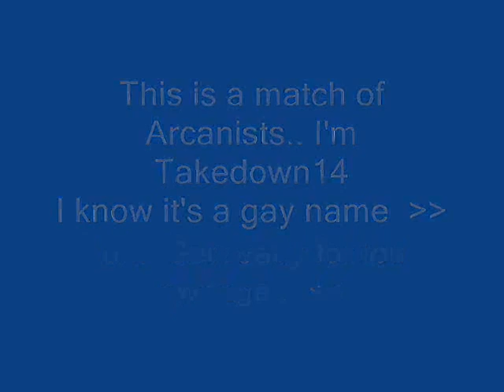Arcanists Match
a match of arcanists